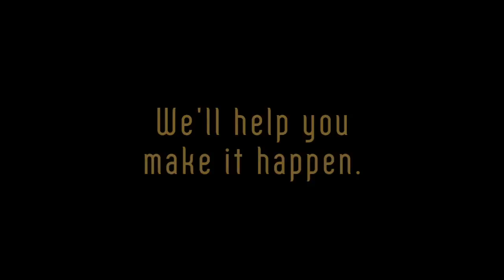Northwest Church Planting and Missio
Northwest Church Planting is helping John and CJ Chang plant a church in Southwest Portland called Missio.